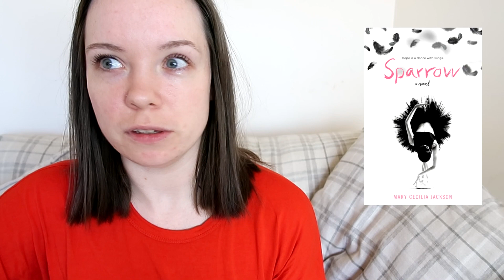Debut Books Out in March! || New Book Releases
Here are the debut books that are coming out in March from some wonderful debut authors! Which ones are you most anticipating?